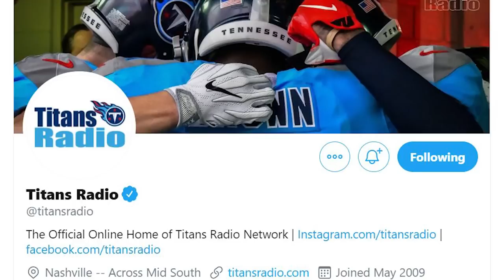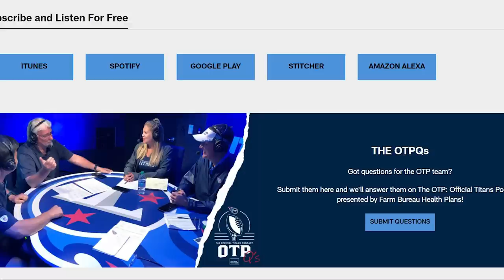Titans-Bengals Week 8 Preview | Titans All-Access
Mike Keith and Amie Wells look ahead to Sunday's Week 8 matchup against the Cincinnati Bengals at Paul Brown Stadium in this edition of ’Titans All-Access.'